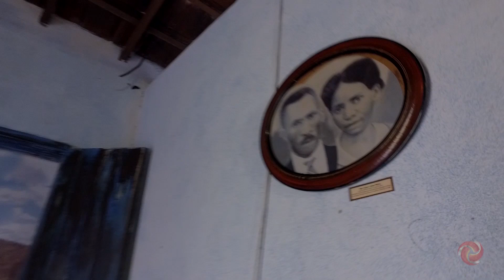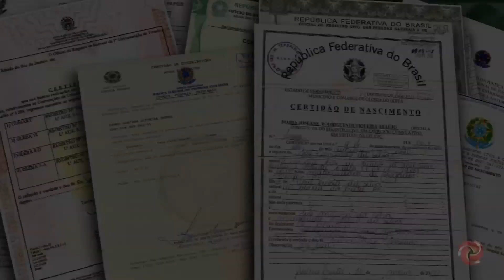Em Três Corações visitamos um quartel.